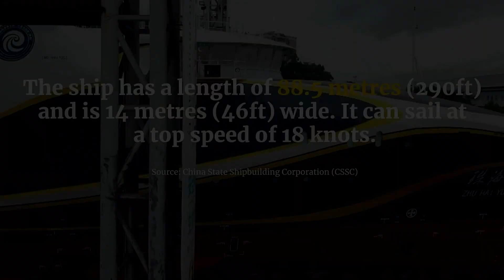China Silently Built World’s First Dedicated Drone Carrier!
There are numerous covert missions being carried out in this world. One of them is China's covert building of the first drone carriers in history. With this innovative vessel, China has subtly ushered in a new age that promises to revolutionise maritime policy. According to reports, a secretive development is underway at a Chinese port. Apparently, the PLA Navy is now working on a drone carrier at a time when the long-awaited Fujian is testing the waters. Even though there is still much mystery surrounding this technological marvel, its introduction represents a critical turning point in the development of naval powers. Come along as we examine the possible effects on the future of naval warfare and the ramifications of China's covert creation.

2) 🔔Turn ON AII Notifications🔔